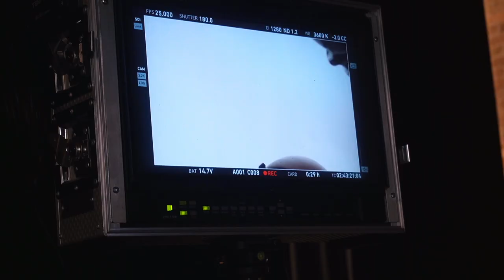Bree Runway - Gucci (Breehind The Scenes) ft Maliibu Miitch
Gucci’ - OUT NOW!

Lyrics:

Hook 1
Gucci like a girl they can call
Got a lot of nice things I need to know
Hella propositions on my phone
You can call your friends we can ball
(x2)

Verse 1
Last night I was shaking my ass in the marriott
Tonight we’re doing business how much you got
Ain’t nobody like me can’t fill my spot
Count my blessings up so high man shout out to God

Pre 1
I Came on up, I did
Spent a couple racks, I did
Easy, I did (AH)
Tell em’ come fuck with the kid
Flexible like a split
Burnin’ up like a spliff
Options like my wigs
They ask how I do how I did

MaliiBu Mitch Verse 1
I need gucci , fendi , prada
Tellem to holla , I gotta thing for designer
Vintage , classy ,
Drippin in wang

Cuzz it compliments
& brings out my frame

I'm in burberry shirt
Burberry socks
With daddy grabbin on my fatty

He dun linked up
With a baddie
Now he callin me big Malii

Kuz when the pussy leaking
Gotta nigga thinkin that he sinkin

Kuz when the pussy leaking got em singin like he a deacon
Ughhh
I like bitches that
Aint wit the beefin
Long as they vegan

Ugh!!
And I like niggas
that get 2 tha bag
Then they pop out on
the weekend

Bree Verse 2
My crew my dawgs
Set rules break laws
Dripped in coture
We blessed, we pure
My teeth? they cost
Don’t play I floss
Black skin j’adore
Ass and titties across the floor
Come slide with a real bitch
Get fly with a real bitch
Get high with a real bitch
Now don’t get shy with a real bitch
Still making bread bitch
You know I snap like a breadstick
Stay causing damage
In my own lane these bitches got traffic

Outro / Hook
Got a lot of nice places I can go

Credits:
Production Company: Blink
Director: Tash Tung
Maliibu Mitch shot by: OffJimmer

Executive Producer: Laura Northover
Producer: Eleri Evans
Production Manager: Harry Hardwick